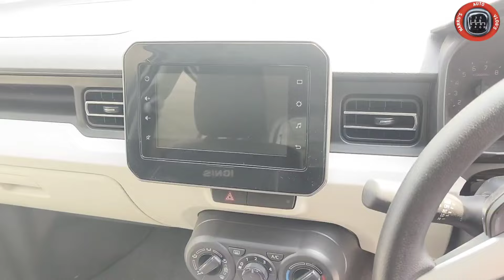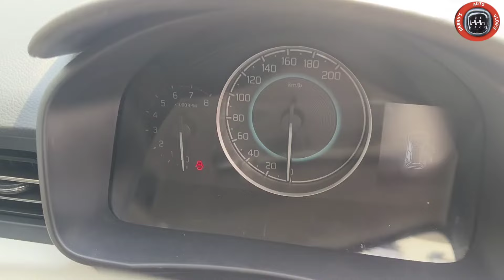MARUTI IGNIS 2024 ZETA AMT REVIEW : MARUTI IGNIS 2024 :IGNIS 2024 60k DISCOUNT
maruti ignis 2024 Zeta AMT review.
maruti suzuki ignis 2024 automatic review.
maruti suzuki ignis 2024 Sigma review.
maruti suzuki ignis 2024 Delta review.
maruti suzuki ignis 2024 Zeta review.
maruti suzuki ignis 2024 alpha review.
maruti suzuki ignis 2024 Zeta AMT on-road price.
maruti suzuki ignis 2024 Zeta MT on-road price.